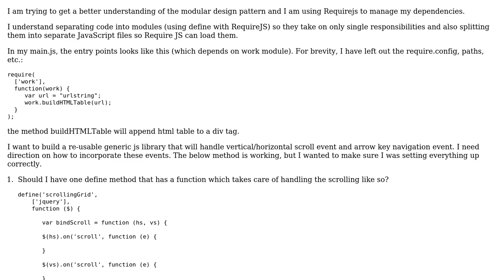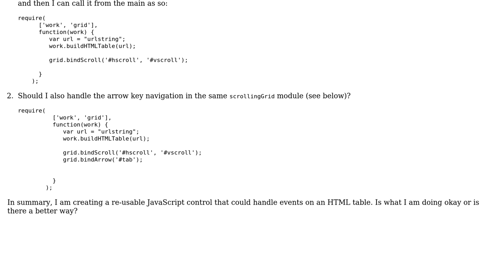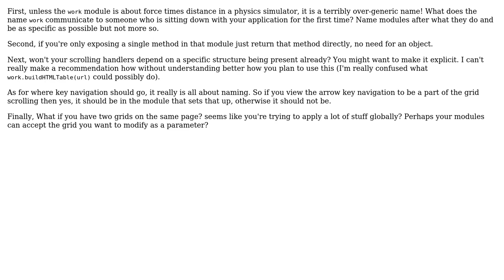Code Review: Modular design with Require.js (2 Solutions!!)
Code Review: Modular design with Require.js

With thanks & praise to God, and with thanks to the many people who have made this project possible! | Content (except music & images) licensed under CC BY-SA | Music | Images & others | With thanks to user Jivings user Jamal user George Mauer user alpha and the Stack Exchange Network Trademarks are property of their respective owners. You are responsible for your own actions.